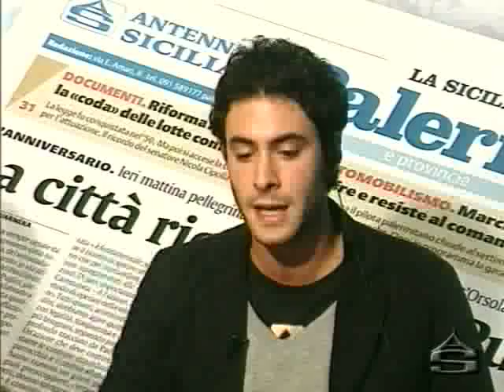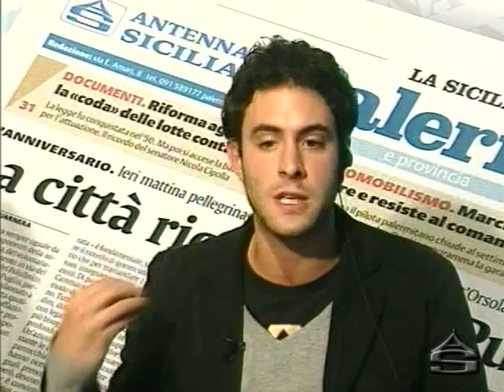PrimaPaginaFB9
Puntata di Prima Pagina, Antenna Sicilia, dedicata a FaceBook. Andata in onda il 12/12/2008